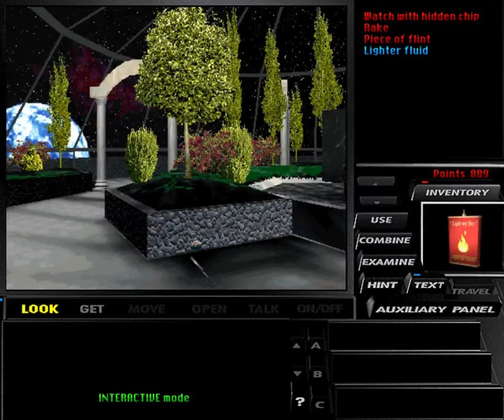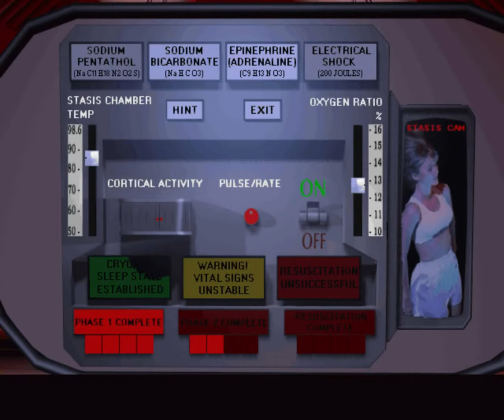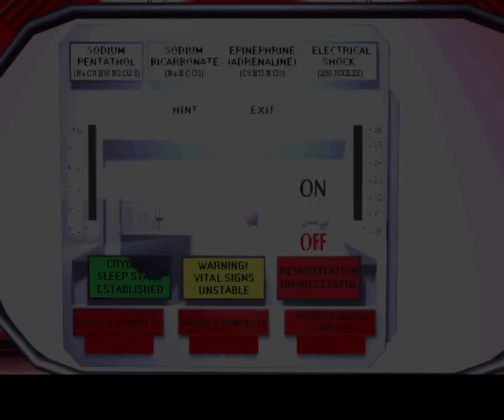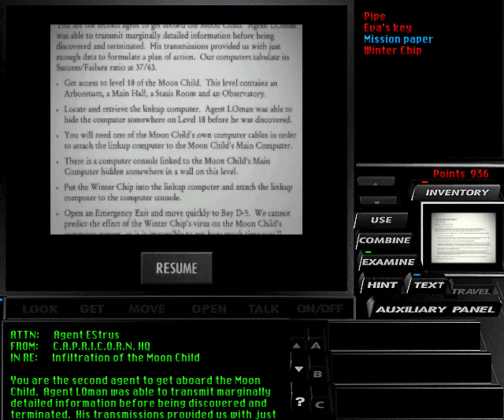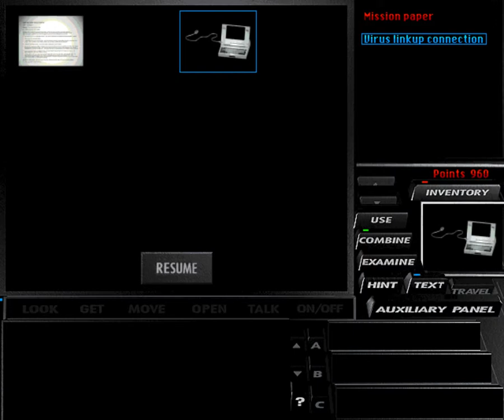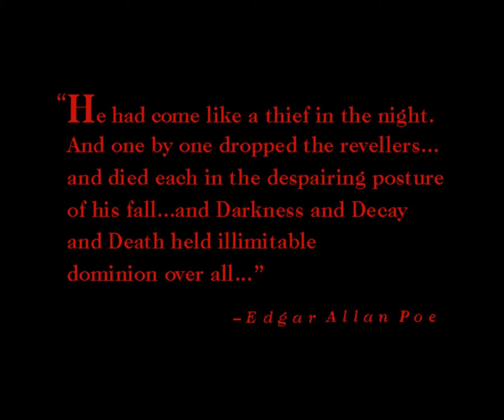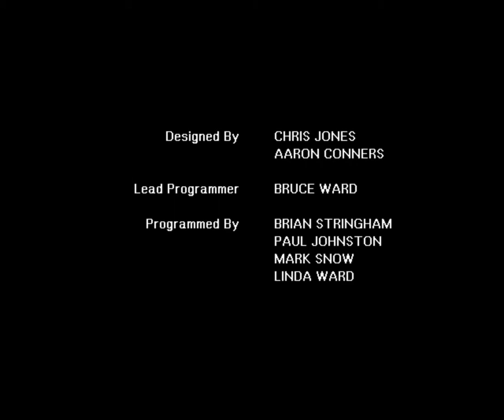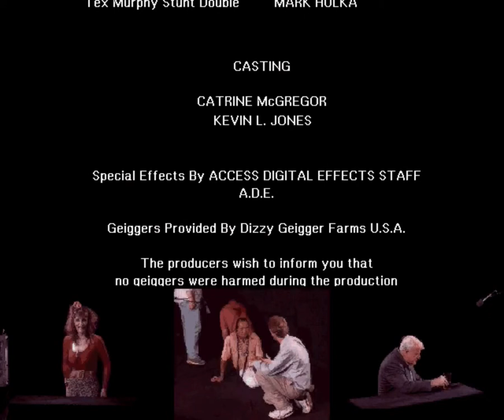Starman Plays Under A Killing Moon - Part Nine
The thrilling conclusion, wherein we have 45 minutes to save the world and even the God of Detectives is finally forced to agree with us that some of these puzzles are just blatantly unfair.